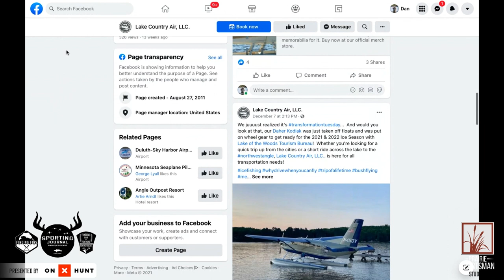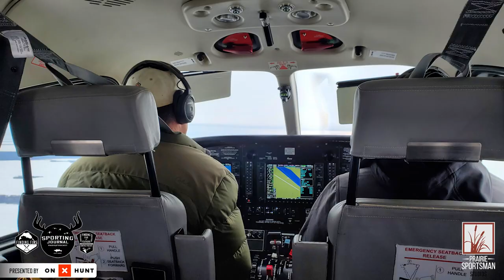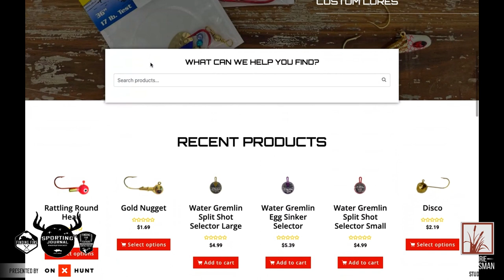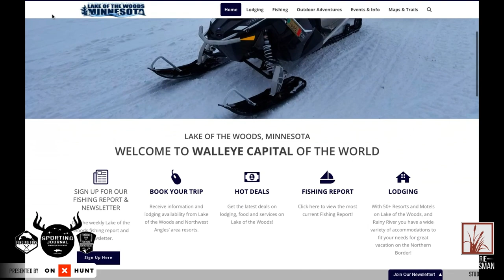Lake of the Woods Christmastime Fishing Report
Joe Henry joins the show right from the Baudette International Airport to give us the latest fishing report from Lake of the Woods. He tells us about travel to the Northwest Angle including how his recent trip went. Joe also talks about how fishing has been on the south end and what people are using to bring fish topside!